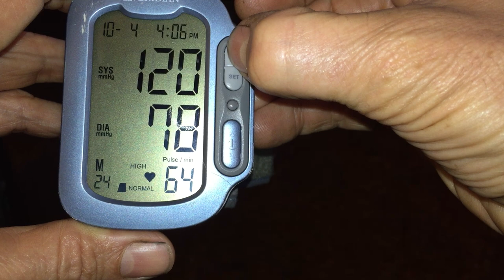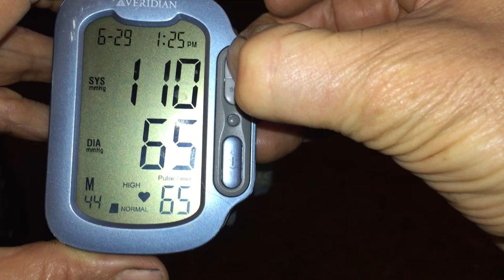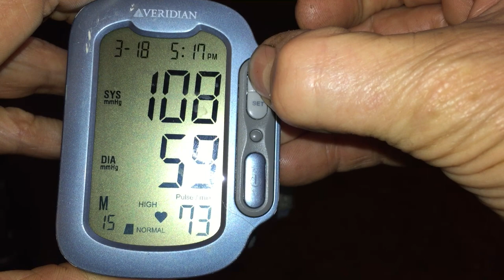Blood pressure range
This is a range of different BP measurements over time. The Heart Attack or stroke should arrive any day!